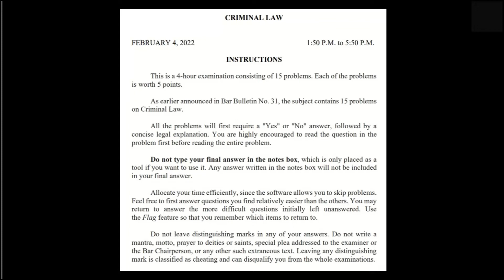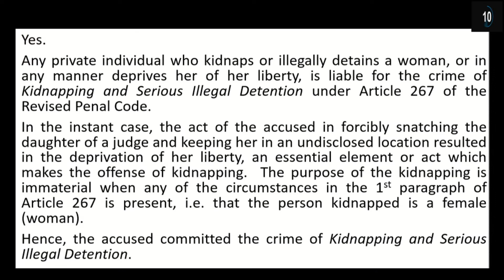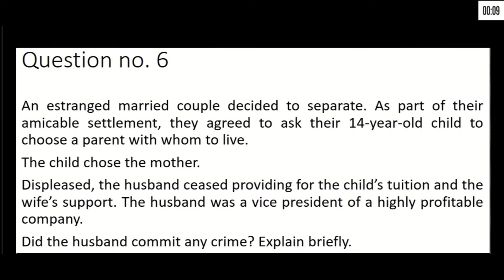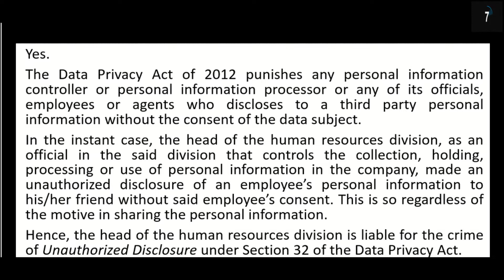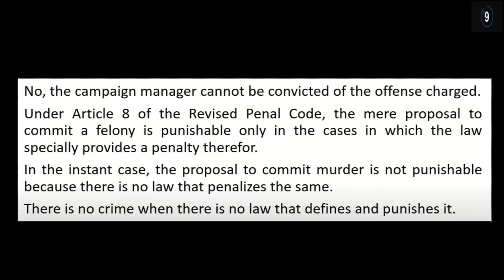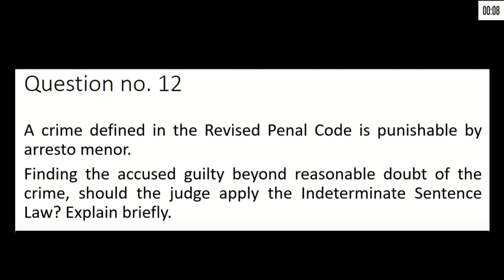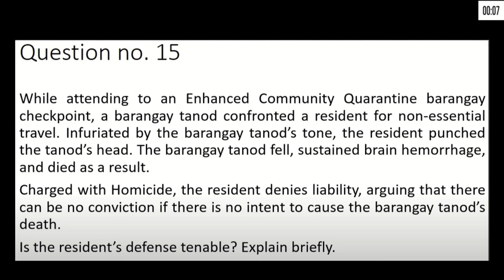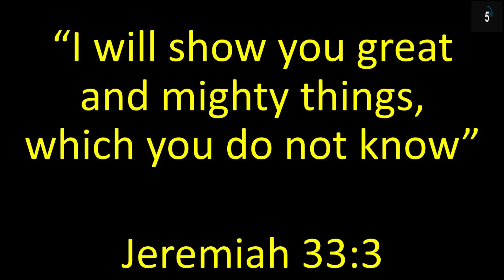Criminal Law 2022 Actual Philippine Bar Exam